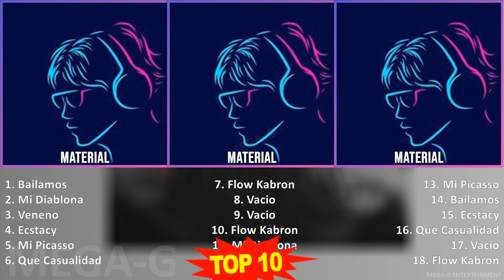D o n T o n i c MIX Grandes Exitos ~ Top Latin Music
D o n T o n i c MIX Grandes Exitos ~ 10 Maiores Sucessos ~ Top Latin Music

[00:00:00] - 01. B̲a̲̲i̲̲la̲̲mo̲̲s
[00:03:31] - 02. M̲i̲̲ D̲i̲̲a̲̲blo̲̲na̲̲
[00:06:53] - 03. V̲e̲̲ne̲̲no̲̲
[00:11:15] - 04. E̲̲̲csta̲̲cy
[00:14:17] - 05. M̲i̲̲ P̲i̲̲ca̲̲sso̲̲
[00:17:10] - 06. Q̲u̲̲e̲̲ C̲a̲̲su̲̲a̲̲li̲̲da̲̲d
[00:20:15] - 07. F̲lo̲̲w K̲a̲̲bro̲̲n
[00:23:10] - 08. V̲a̲̲ci̲̲o̲̲
[00:26:45] - 09. V̲a̲̲ci̲̲o̲̲
[00:30:20] - 10. F̲lo̲̲w K̲a̲̲bro̲̲n
[00:33:15] - 11. B̲a̲̲i̲̲la̲̲mo̲̲s
[00:36:46] - 12. M̲i̲̲ D̲i̲̲a̲̲blo̲̲na̲̲
[00:40:08] - 13. V̲e̲̲ne̲̲no̲̲
[00:44:30] - 14. E̲̲̲csta̲̲cy
[00:47:32] - 15. M̲i̲̲ P̲i̲̲ca̲̲sso̲̲
[00:50:25] - 16. Q̲u̲̲e̲̲ C̲a̲̲su̲̲a̲̲li̲̲da̲̲d
[00:53:30] - 17. F̲lo̲̲w K̲a̲̲bro̲̲n
[00:56:25] - 18. V̲a̲̲ci̲̲o̲̲
[01:00:00] - 19. E̲̲̲csta̲̲cy